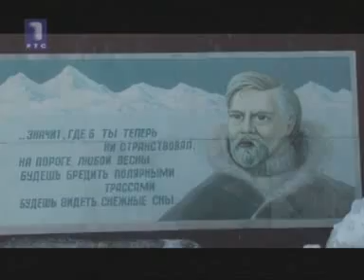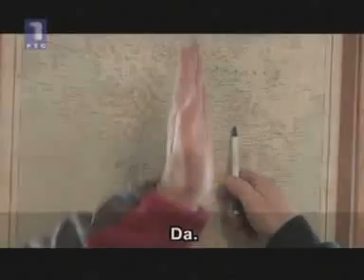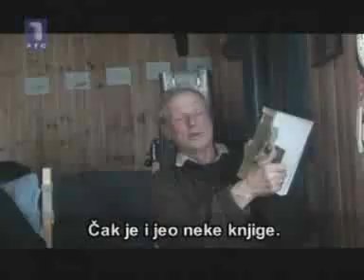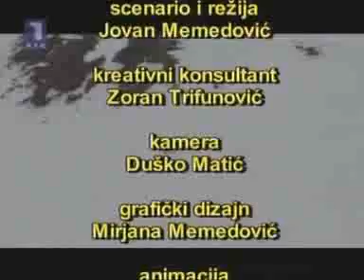Svalbard, ledena granica 2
Sasvim prirodno, Jovan Memedović